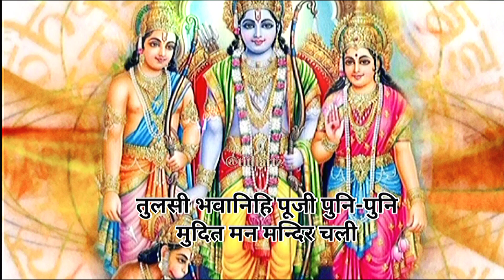श्री रामचंद्र कृपालु भजमन। 🙏🙏